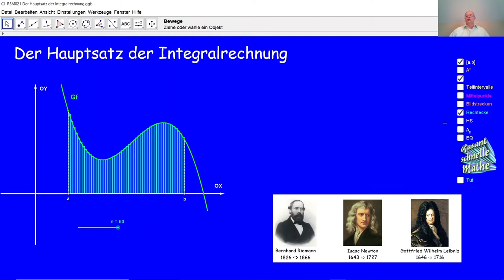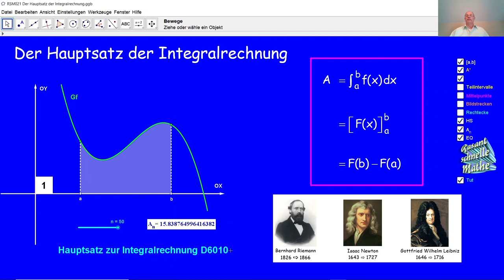Der Hauptsatz der Integralrechnung RSM021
RSM021 Was ist ein Integral? Wie berechnet man ein Integral? Hier wird der Hauptsatz der Integralrechnung erklärt und veranschaulicht.